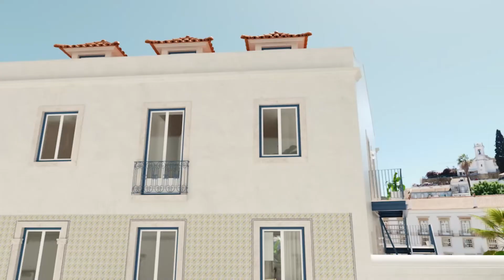T2 com terraço e vista sobre a cidade histórica e o rio Tejo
2 com terraço e vista sobre a cidade histórica.
Acima do bairro de Alfama, este apartamento combina o charme de um pequeno edifício típico soberbamente renovado com o conforto de um design de interiores de alta qualidade.
O elevador serve um apartamento por andar e chega diretamente à varanda-terraço que se abre para a sala de estar com cozinha em plano aberto. A suite principal tem uma zona de banho/vestiário e uma bela vista. Um segundo quarto e um segundo banheiro completam esta propriedade, bem como estacionamento.

PF27252